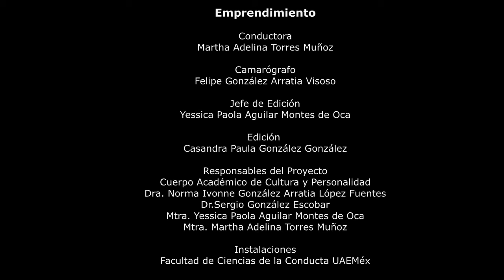CACyPMx. Emprendimiento. Dra. María de Lourdes Medina Ortega. (Parte 3)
La Dra. María de Lourdes Medina Ortega nos platica sobre la experiencia que ha tenido con sus alumnos en relación al Emprendimiento.